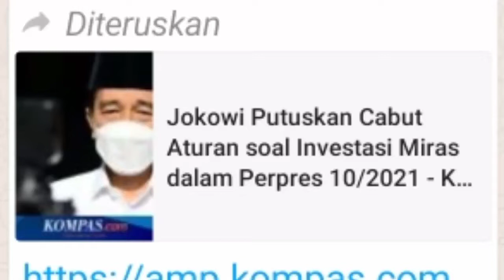Jokowi Cabut Investasi Miras || Keputusan Tepat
Berita Jokowi Cabut Investasi Miras sebagai keputusan tenpat.